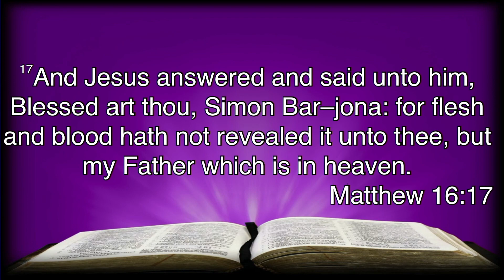"The Mirror" 8-13-23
16 And Simon Peter answered and said, Thou art the Christ, the Son of the living God.
17 And Jesus answered and said unto him, Blessed art thou, Simon Barjona: for flesh and blood hath not revealed it unto thee, but my Father which is in heaven.
18 And I say also unto thee, That thou art Peter, and upon this rock I will build my church; and the gates of hell shall not prevail against it.